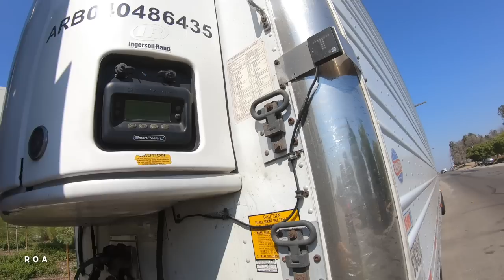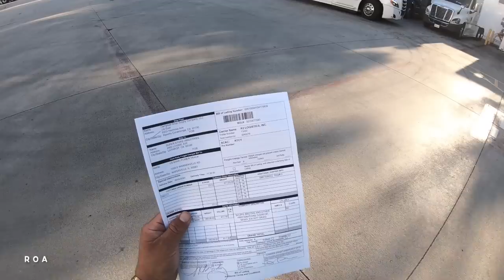{OSO NEGRO} IMPORTANTE ASEGURAR BIEN LA UBICACIÓN DE LOS EJES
VIDEOS DE CAMIONEROS EN USA

 SEGUNDO CANAL HAZLE
CLICK